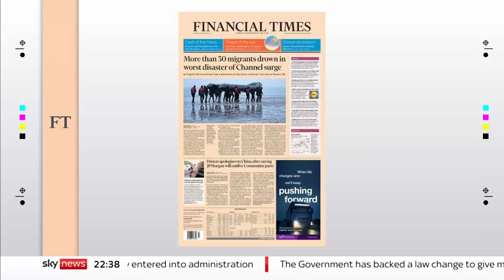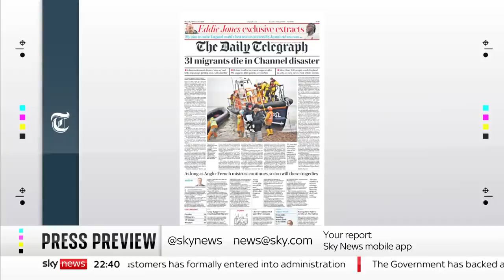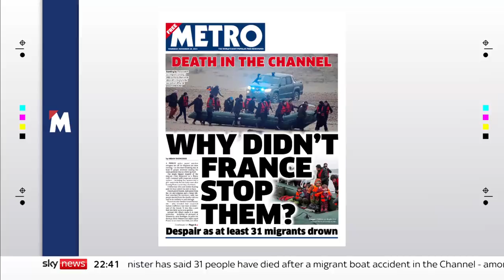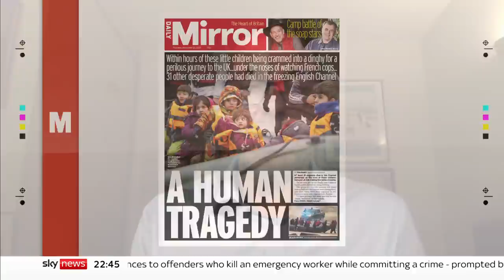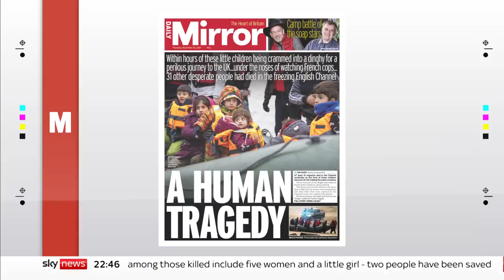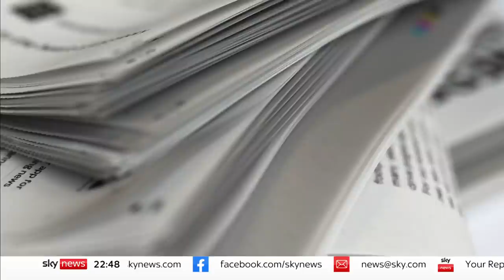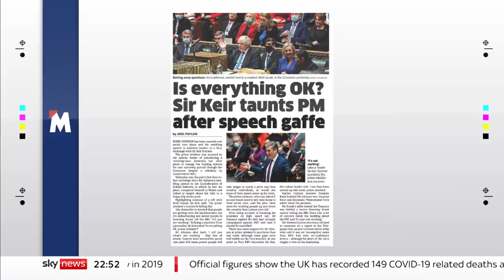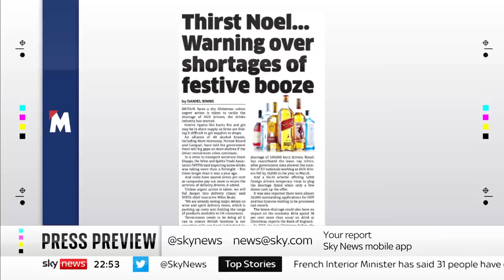The Press Preview: Thursday's newspapers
We take a look at Thursday newspapers with the Daily Mirror's associate editor, Kevin Maguire, and Olivia Utley, the Daily Telegraph's assistant comment editor.

and download our apps